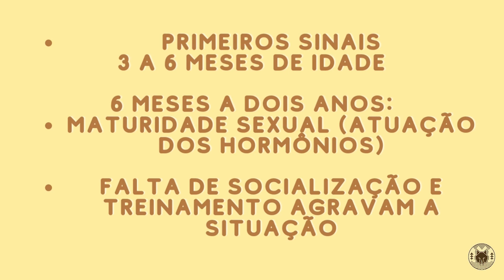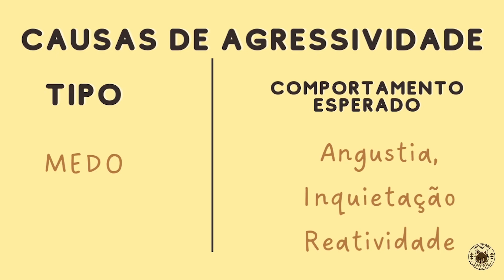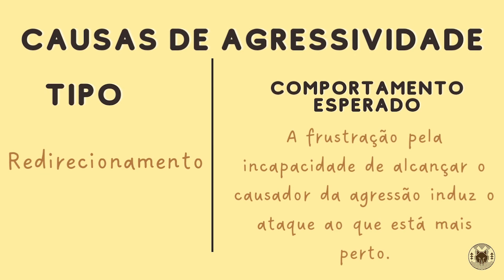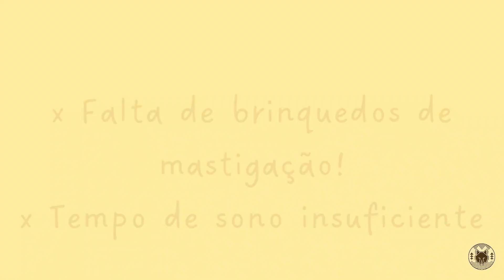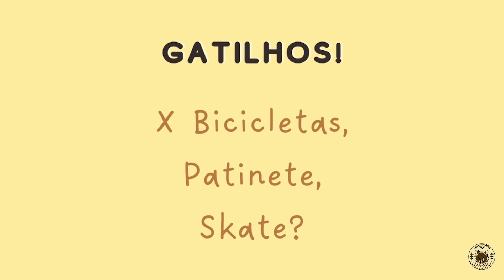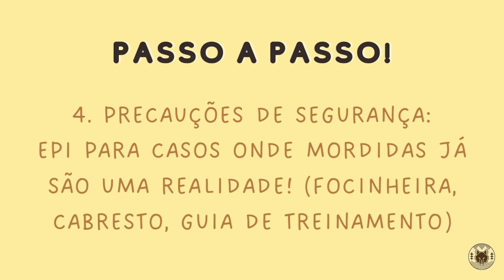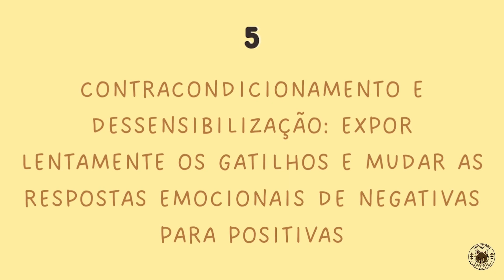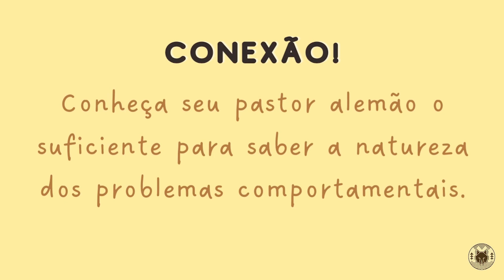AGRESSIVIDADE EM PASTOR ALEMÃO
Descobrir por que meu pastor alemão está se tornando agressivo irá te ajudar a evitar um pesadelo catastrófico.
Você já sabe que cães agressivos são um risco quando não são manuseados corretamente e são estressantes para controlar!
Mas há uma maneira que permitirá que você assuma o controle da situação e aprenda como tornar seu pastor alemão menos agressivo a partir de hoje.
Aqui está o processo que irá ajudá-lo.
1. Com que idade um pastor alemão se torna agressivo?
2. Causas da Agressão 03:35
3. Sinais de Medo e Estresse 08:45
4. Estressores 09:15
5. Gatilhos 11:15
6. Passo a Passo 12:27
7. Tratamento 15:04
Prevenção da agressão do pastor alemão
Há muitas razões que você deve considerar ao se perguntar por que seu pastor alemão está se tornando agressivo.
Mas uma vez que você aprende os gatilhos do seu cão, você pode ajudar seu P.A. a seguir em frente. Use um regime de treinamento completo para garantir o sucesso.
Pastores alemães agressivos são uma ameaça potencial e um risco de segurança.
A segurança é a sua prioridade. Tanto para você quanto para seu cão.
Não desista!
Sua paciência e persistência ajudam seu PASTOR ALEMÃO a se tornar uma história de sucesso!
O correto a fazer é garantir que seu cão seja mantido longe de prejudicar qualquer pessoa ou animal. Use um treinamento que apoie um pastor alemão saudável e estável e procure ajuda profissional se ainda estiver preocupado.
Por favor, compartilhe isso para ajudar outras pessoas!
Para mais WILDLIFE na cidade, siga a gente no instagram @wolfclanoficial e também no tik tok @wolfclanbrasil
Lambeijos para todos e até a próxima!